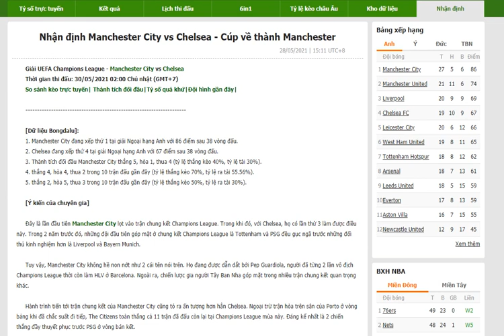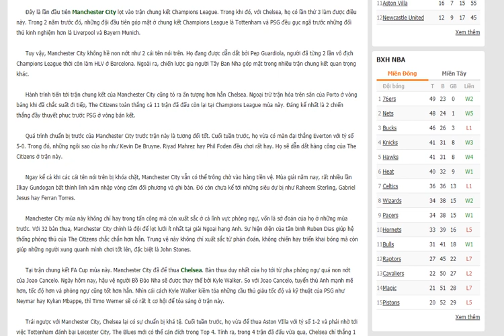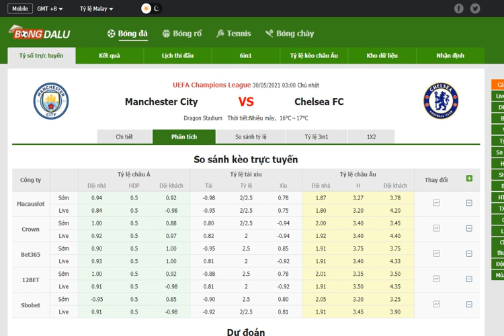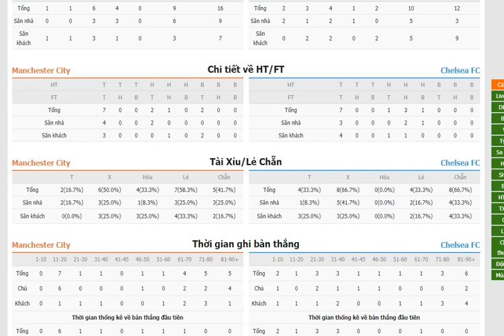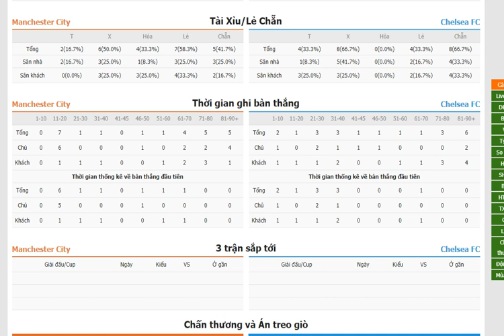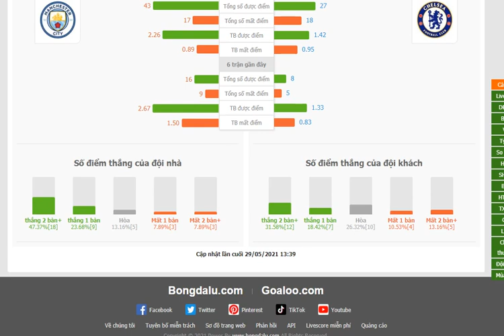Nhận định Manchester City vs Chelsea- Bongdalu.com- bóng đá anh